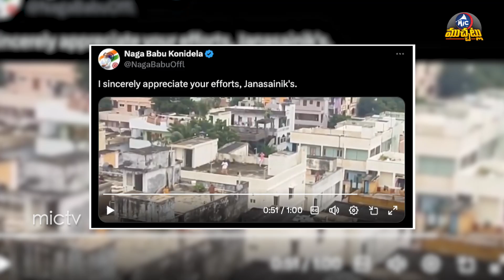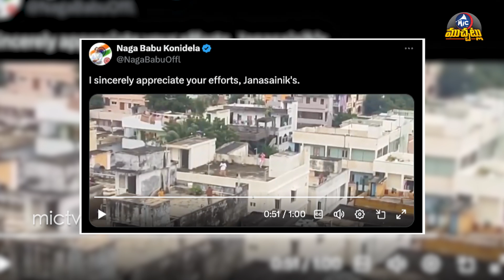ఇదీ టెక్నాలజీ వాడకమంటే.. | Govt Uses Drones Supplying Food To Flood Victims | Mictv Muchatlu